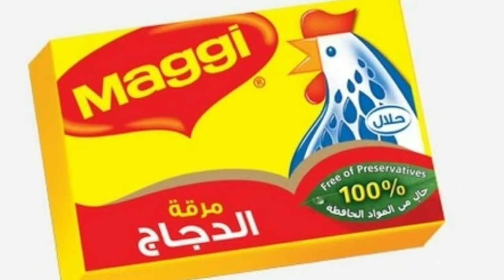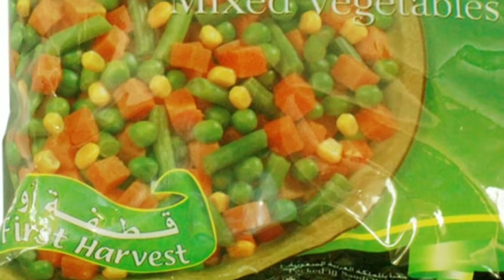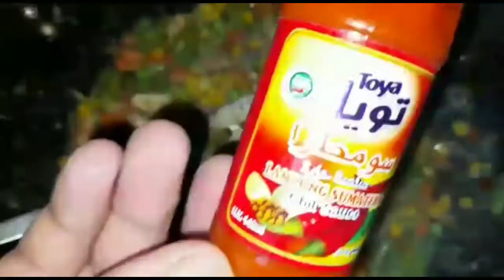Chinese Chawal Recipe الرز الصيني بالخضار والدجاج👌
Asalam alekom

hum umed karten hain ke ap log
khairiyat se hon ge hum ap logon ke bahut shoker gozar hain ke ap logon ne humare channel ko pasand kiya aj hum ap ke liye aj jo video laye hain
us ka naam hai (Chinese Chawal)
insahaallah yeh video ap ko pasand aaye ge .Pleasi
allah tallah ap ko khoosh rakeh
okay allah hafez 😊👍

2021/5/20